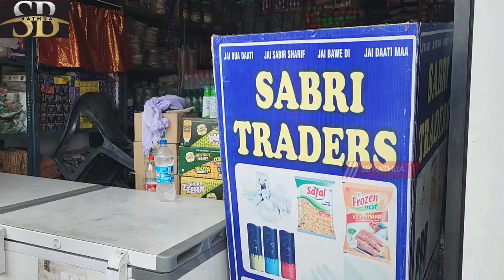बीती रात पारलीबंड अम्बेडकर पुल के नज़दीक साबरी ट्रेडर्स में चोरों ने चोरी को दिया अंजाम